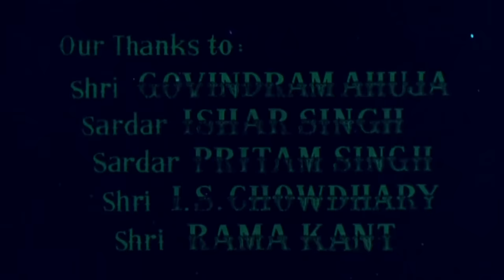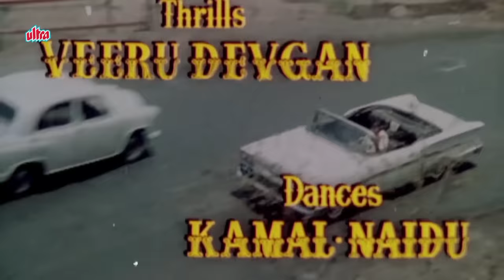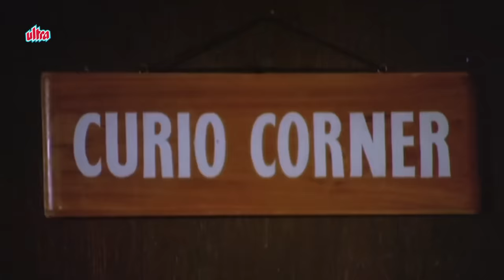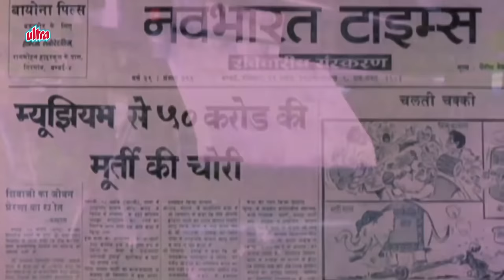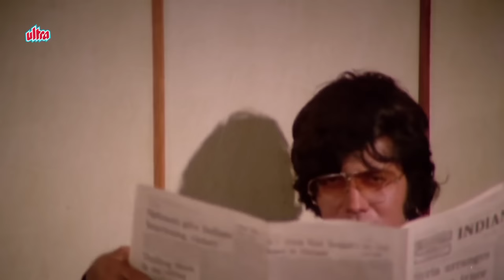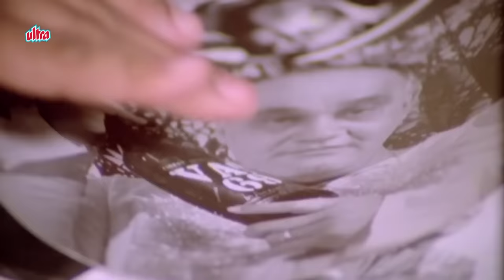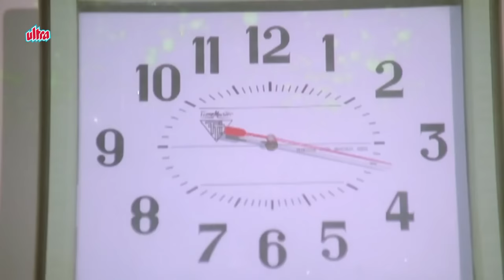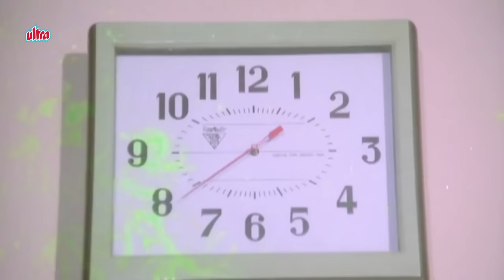Guru Ho Jaa Shuru (1979): Classic Bollywood Comedy I Ashok Kumar | Prema Narayan I Full Movie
Superhit Hindi Movie Guru Ho Jaa Shuru (1979)

Starring:

Ashok Kumar
Mahendra Sandhu
Prema Narayan
Helen
Chandrashekhar
Ranjeet
I.S. Johar

Director - Shiv Kumar
Producer - Nirmal Singh Chadha